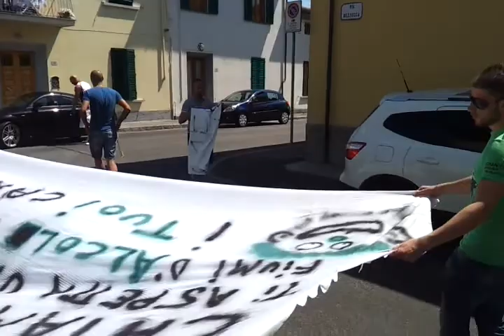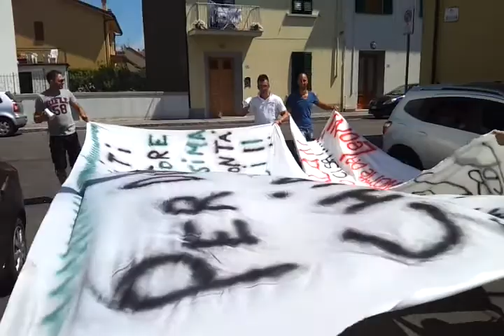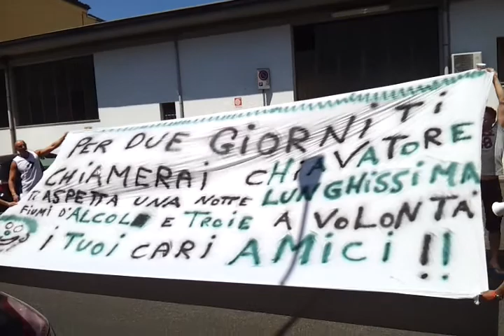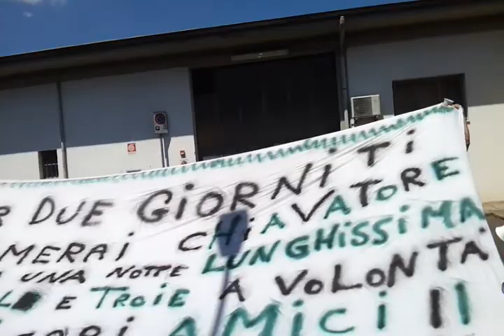Alessandro partenza addio al celibato